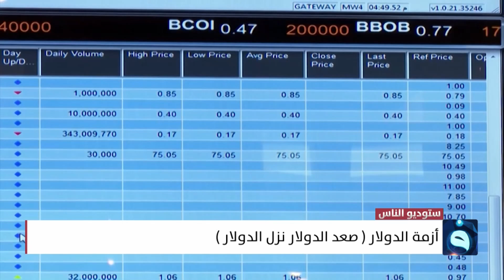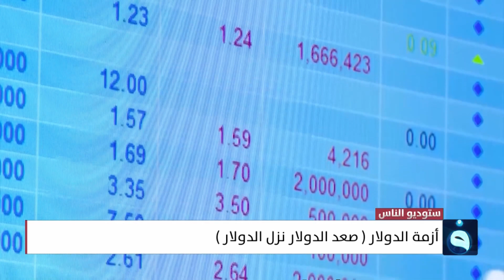أزمة الدولار تستمر بالتصاعد والتفاقم | تقرير: علاء الحديدي